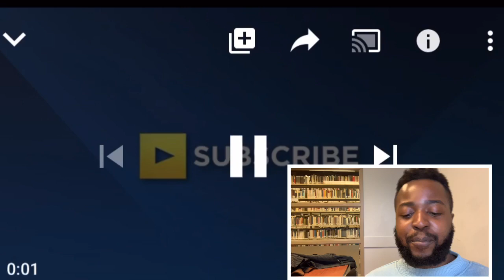The SECRET To NOT Being BROKE & Making Money! - Dave Ramsey (MILLIONAIRE TO BE REACTS) *Plot Twist*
Couple ways to MAKE and KEEP $100 fast even if you’re broke or you’ve a low income. It’s not about how much money you make NECESSARILY, but how much you save, invest and spend.

My FREE mini email series is a place for people committed to the self mastery of their addictions and creating their best life. Get the information. Do the work. Get the results. Here's how you beat your addiction once and for all.

Quit Marijuana The Complete Guide: Learn EXACTLY How To Quit Weed Without Withdrawals Or Sleepless Nights And Learn How To Naturally Detox From Marijuana At Home.

In this video, I discuss how once you take your personal finance seriously and become financially literate you’ll never be broke again. Without a doubt there’s a difference between being broke and being poor. Break the cycle of being in debt and living paycheck to paycheck.

Past Upload
• How Cars Keep You BROKE And POOR! (The Truth) - The #1 Wealth Killer (And How To Fix It)

Rakuten: get cash back when you shop ANYWHERE online with a $5 credit on your first purchase

"KEEP THAT SAME ENERGY Fam" apparel OUT NOW :) Remember when you overlooked me? Naw, KEEP THAT SAME ENERGY. No Cap